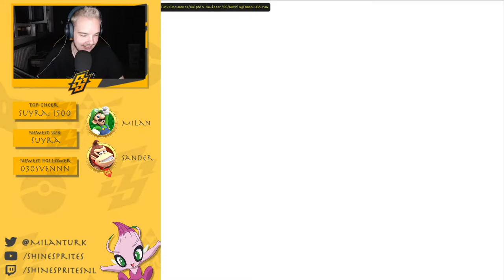FLIPPERKAST FEEST! - MARIO PARTY 4 (ft. GamingSB)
Kanaal: @Shine_Sprites
Milan: @MilanTurk